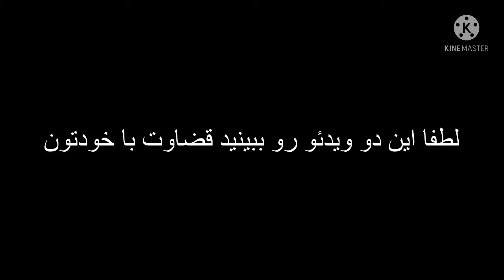بهاره رهنما بازهم حاشیه درست کرد این دو ویدیو رو ببینید مقایسه کنید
فرق یه هنرمند مردمی با یه شخصی که اسم خودرا هنرمند گذاشته درود به شرف پرویز پرستویی